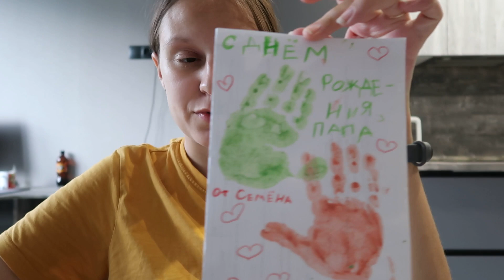ВЛОГ: Четвёртый День в Садике 😌 | Совсем Не Плакал! | Походу Заболел😣 20.07.21